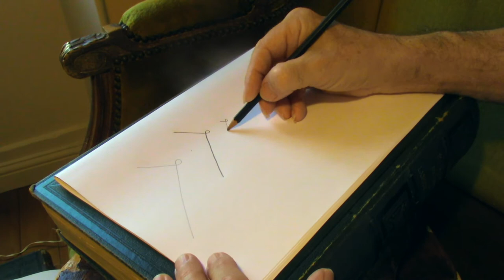L'ÉCOLE ET SES MOTS - NOTATION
"L'école et ses mots" par Jean Pruvost (Honoré Champion)

Quels ont été les premiers sens des mots élève, étudiante ? Comment est-on passé du tableau à la tablette numérique ? Le brevet est-il un petit bref ? Quel rapport entre un examen et une balance ?...

Redécouvrons l’histoire des mots issus de l’univers scolaire avec Jean Pruvost